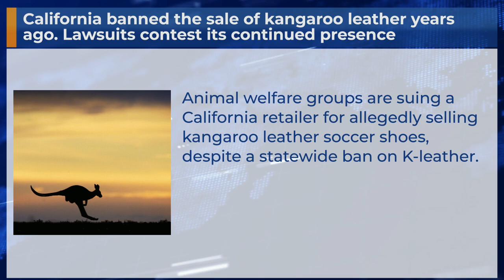California banned the sale of kangaroo leather years ago. Lawsuits contest its continued presence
Animal welfare groups are suing a California retailer for allegedly selling kangaroo leather soccer shoes, despite a statewide ban on K-leather.